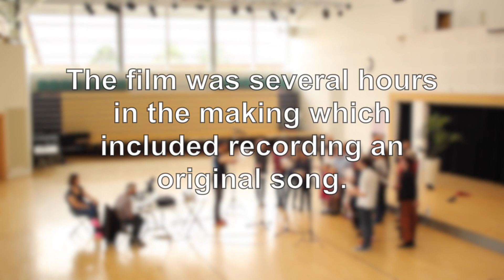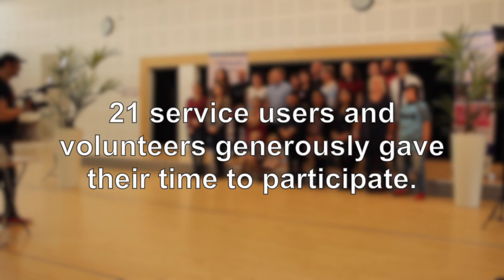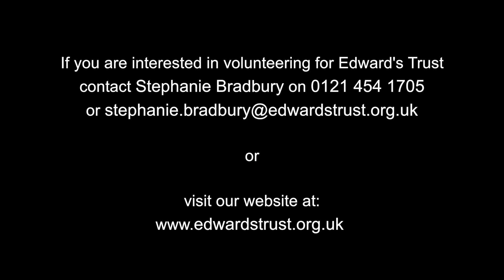Sky High Song - Behind the Scenes